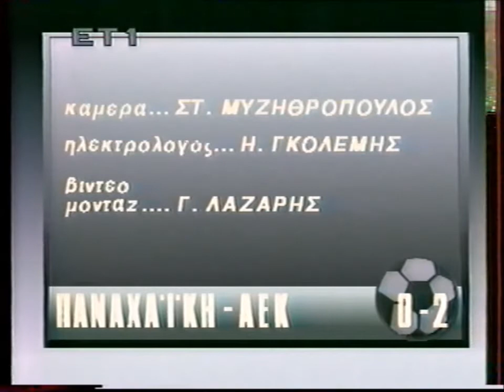6/1/1991 Παναχαϊκή-ΑΕΚ 0-2